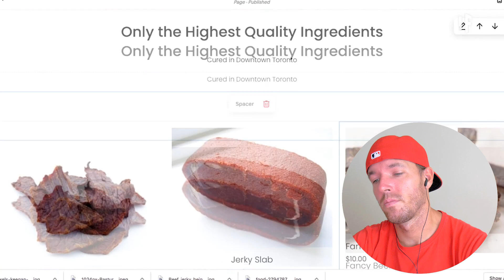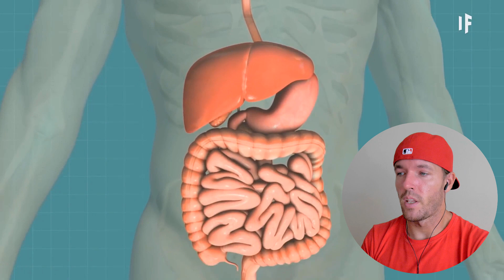What Really Happens If You Eat Raw Meat?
Support me:
Exclusive Content on Telegram.

BTC: bc1qh76jaj3mfghpdg767mc72aexcffcnw6jafarac
ETH: 0x66462Cd0e5Fb9129bb57d3a296613FbaD596a596